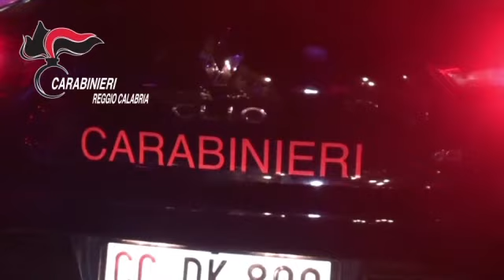Arrestato il latitante Delfino Rocco Graziano cl 86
Palmi(RC). Arrestato dopo tre anni di latitanza Rocco Delfino. VIDEO